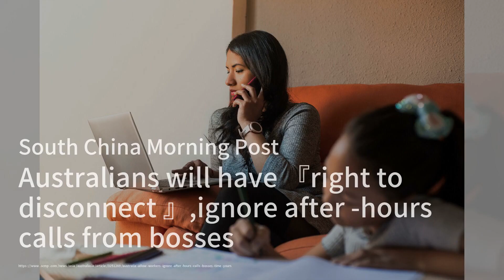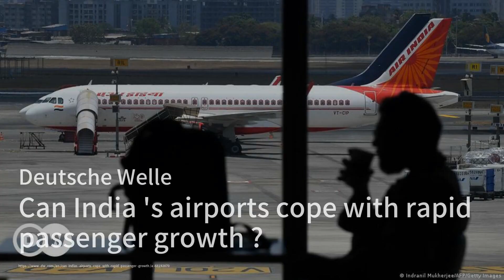Expect to see a lot more of Prince William after father’s cancer diagnosis；Norman says record 59 ‘ge